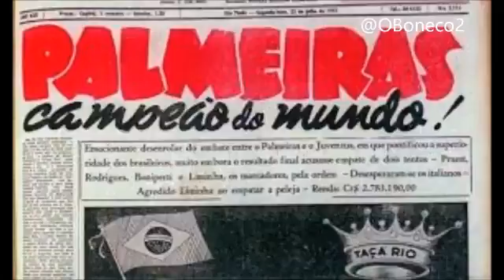Homenagem aos heróis Palmeirenses de 1951- Dá-lhe Verdão!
Palmeiras!